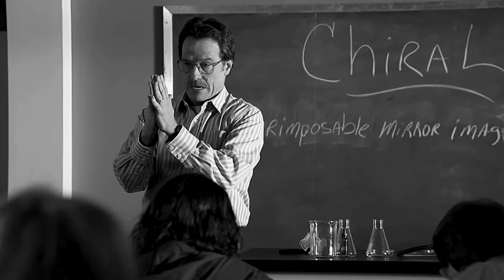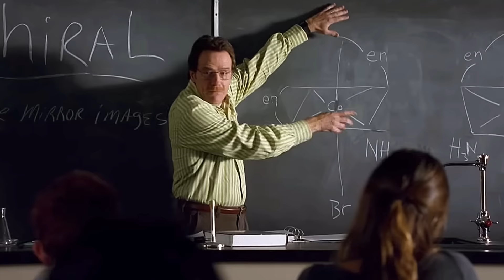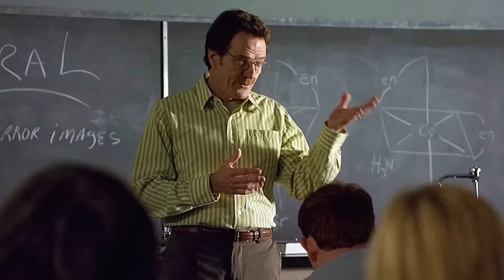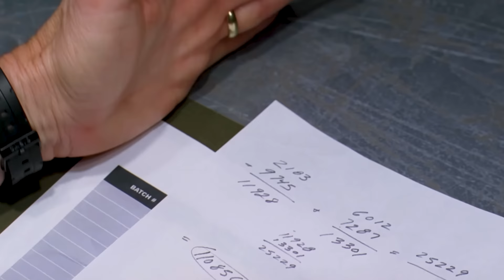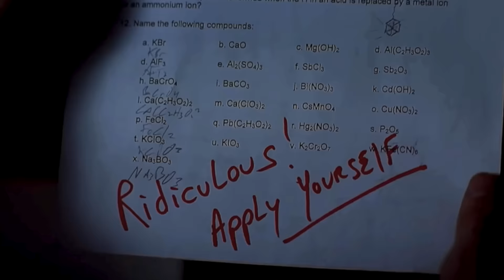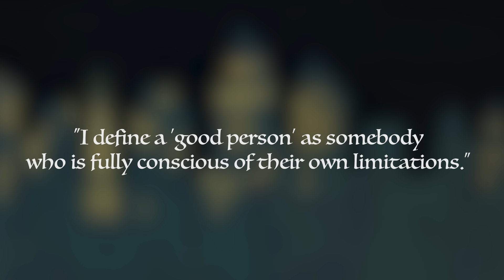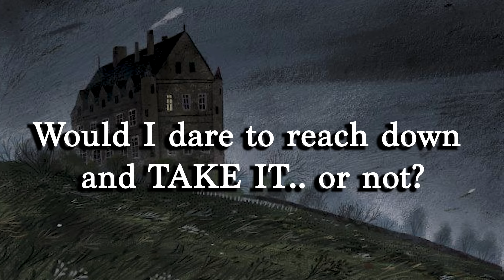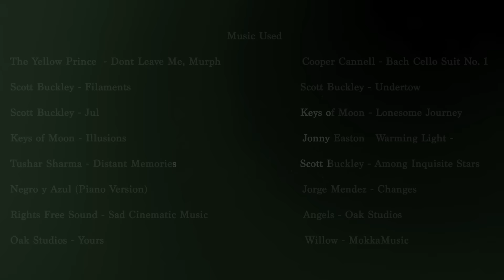Why Breaking Bad is Television's Magnum Opus (Video Essay)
A new chapter is knocking, and it all starts with my favorite show of all time.

Breaking Bad follows Walter White, a high school chemistry teacher who turns to a life of crime after he is diagnosed with lung cancer. Joining him in his meth-making endeavors is former student Jesse Pinkman. Together, the pair run afoul of New Mexico’s most dangerous gangsters, including the murderous Salamanca cartel family and the criminal mastermind Gustavo Fring.

CLIPS USED:
Breaking Bad
El Camino
SpongeBob

Cooper Cannell - Bach Cello Suit No. 1
Scott Buckley - Filaments
Scott Buckley - Undertow
Scott Buckley - Jul
Scott Buckley - Among Inquisitive Stars
Keys of Moon - Lonesome Journey
Keys of Moon - Illusions
Jonny Easton   Warming Light
Aylex - Urano
Tushar Sharma - Distant Memories
Negro y Azul (Piano Version)
Jorge Mendez - Changes
Rights Free Sound - Sad Cinematic Music
Oak Studios - Angels
Oak Studios - Yours
Willow - MokkaMusic

0:00 - 3:04 Introduction
3:05 - Part 1 - The Study of Change
11:37 - Part 2 - A Trip to Belize
15:13 - Part 3 - Yeah, Science!
19:04 - Part 4 - The Danger
33:22 - Part 5 - Wanna Cook?
38:47 - Epilogue
39:41 - Credits :)